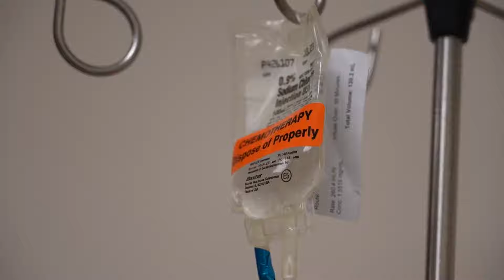Thinking outside the box to save a life: Chicago doctors repair lungs outside the body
A Kentucky man with Stage 4 cancer was going downhill fast when a set of donor lungs became available. But it turns out those lungs were damaged, not suitable for transplant. Not giving up, Northwestern Medicine doctors decided to repair the lungs outside the body.